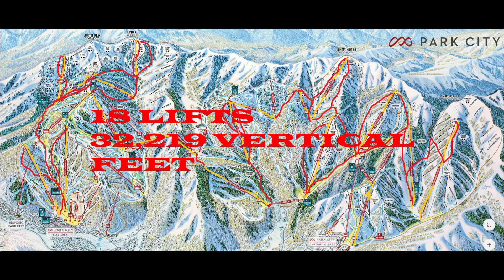Epic Tour of Park City Resort! - I70 Ski Bum Ski Vlog Episode 014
Park City is the largest ski resort in North America with 7,300 acres of skiable terrain. My friend Keon and I did our best to conquer as much of it as we could!

More episodes coming very soon!